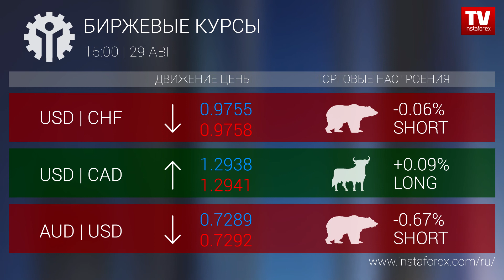Биржевые курсы 15:00 (29.08.2018)